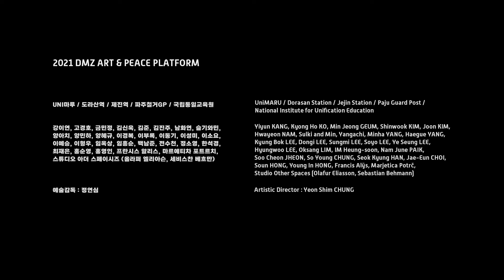DMZ 아티스트 토크 | 홍순명 | Soun HONG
DMZ Art & Peace Platform

홍순명
LOST
2021, 캔버스에 유채와 아크릴, 303×500cm, 남북출입사무소 커미션

Soun HONG
LOST
2021, Oil and acrylic on canvas, 303×500cm, Commissioned by Inter-Korean Transit Office

홍순명은 〈LOST〉 회화를 통해 여기에도 저기에도 속하지 못하는 경계에 선 이들의 상처가 아직도 우리 사회에 있음을 보여준다. 그는 작업실에서 그렇게 멀지 않은 파주의 DMZ 근처에, ‘적군 묘지’라고도 불리는 북한군 묘지가 있음에 주목한다. 북한이 바로 눈앞에 보이는 이곳에는 6·25 전쟁 당시 남쪽으로 내려와 죽은 북한 군인들과 중공군들 그리고 휴전 이후에 내려온 무장공비들의 묘지가 있다. 이들의 시신은 대부분 중국과 북한의 고향으로 돌아갔지만, 무장공비들의 시신은 비무장 지대 근처에 그대로 남아 있다. 이들은 죽은 이후에도 존재마저 부정당하며 그대로 방치되어 있다.
     휴전이 된 지 거의 70년이 지나고 세대가 바뀌면서 이제는 전쟁에 대한 기억들이 많이 잊혀지고 있다. 그럼에도 우리의 주변에는 여전히 전쟁으로 인한 상처들이 곳곳에 남아 있다. 작품 속에 등장하는 가상의 인물은 이승도 저승도 아닌, 노란 가시밭 수풀과 묘비들 속에서 저 멀리를 바라보는 뒷모습으로 서 있다. 그는 고향을 바라보고 있을까? 아니면 허공을 바라보고 있을까?

Through the LOST painting, Hong draws attention to a cemetery of dead North Korean soldiers, also known as the “Enemy Cemetery,” located near the Demilitarized Zone(DMZ) in Paju, just within sight of North Korea. The cemetery contains the graves of North Korean and Chinese soldiers who came to the South during the Korean War, and armed communist spies who arrived after the armistice. Among them, the artist focuses on the armed communist spies. The United Nations suggested returning soldiers’ bodies, and most of them were returned to their hometowns in China and North Korea. However, the North refused to receive the bodies of these so-called armed spies, claiming they were self-staged by South Korea. Furthermore, accepting the bodies would have meant a violation of the armistice agreement. As such, the very existence of those whose lives were lost because of ideology is being denied even after their death. Through the LOST painting, Hong reveals the remaining wounds of those who still reside on the border, unable to belong either here or there.
      Seven decades and many generations have passed since the armistice, so war memories are fading. Nonetheless, wounds caused by the war continue to surround us. The fictional character (armed communist spy) who appears in work is neither here nor in the afterlife; instead, he is simply behind the yellow thorny bushes and tombstones, looking into the distance. Is he looking at his hometown, or is he gazing into the void?

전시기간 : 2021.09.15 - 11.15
전시장소 : Uni마루 . 도라산역 . 파주철거GP . 제진역 . 국립통일교육원
예술감독 : 정연심
주최주관 : 통일부 남북출입사무소